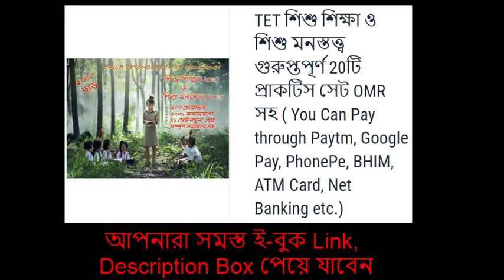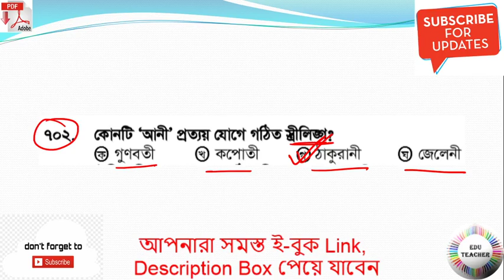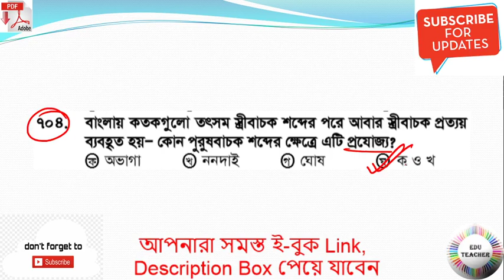Live Bengali Grammar 07-Dec-2019 9:00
Live Bengali Grammar 07-Dec-2019 9:00
Group D
MATH
WBTET
WBTET Math Pedagogy Selective Question For Bengali Medium
WBTET P1
WBTET PAPER 1 Combo Pack All Subject